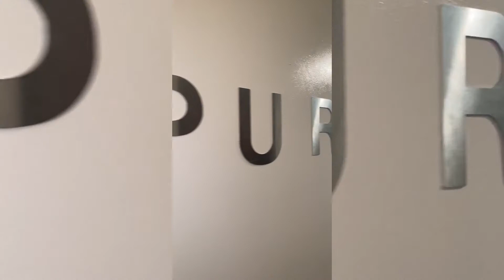New Year's Eve Service